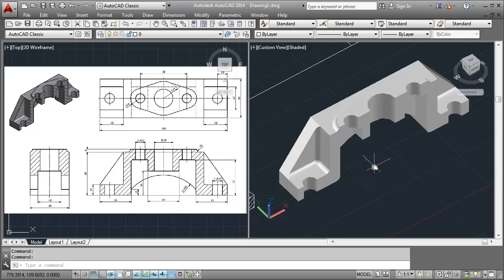AutoCAD 3D Bracket Tutorial Full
This AutoCAD Tutorial is show you how to learn basic 3D modeling with bracket object, check it out!!!